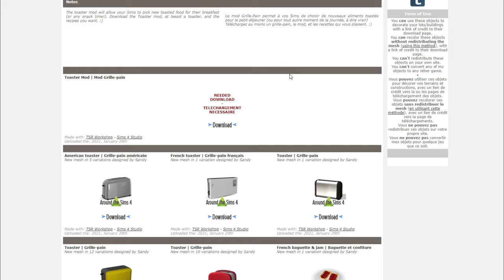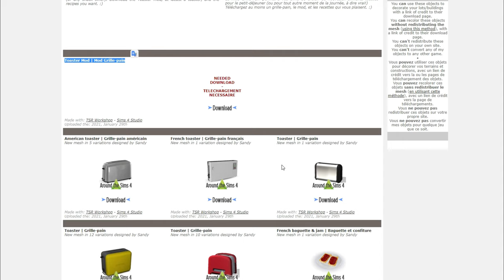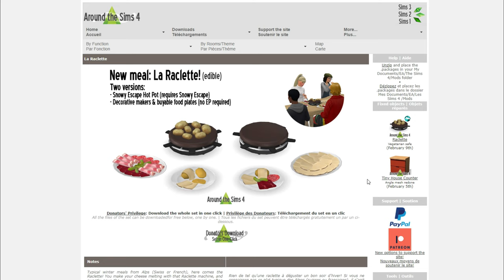SIMS 4 | TOASTER FONCTIONNEL | 9 RECETTES POUR PETIT-DÉJEUNER 🥐 (4K)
Vous êtes fans des mods ? Moi aussi ! Retrouvez moi pour la démo du mod grille-pain de ATS4 🥐
🤗Respect et politesse dans les commentaires😊

Retrouvez moi pour la démo du mod grille-pain de ATS4 🥐

😎 Mes vidéos vous plaisent ?